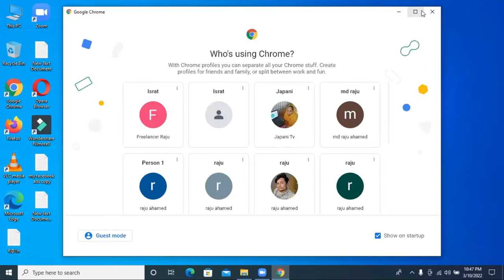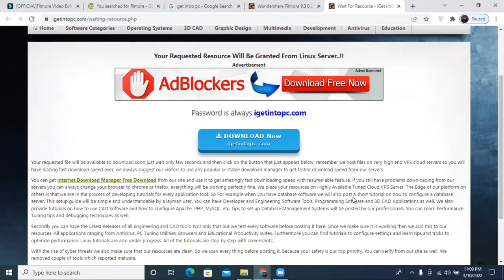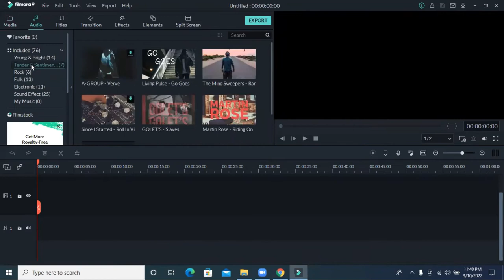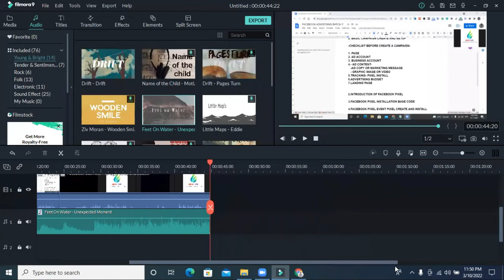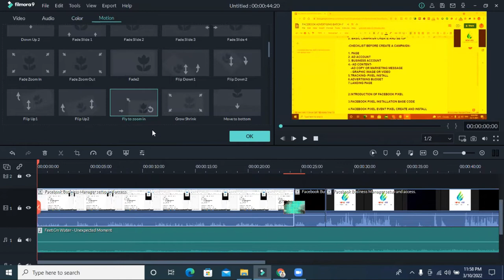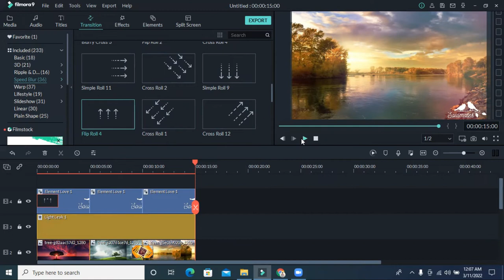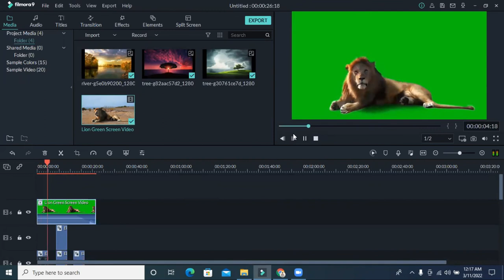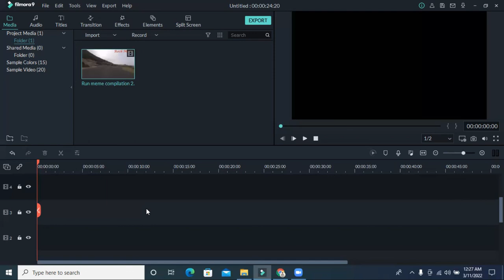Wondershare Filmora X Complete Bangla Tutorial - Best Video Editing Software for Beginners